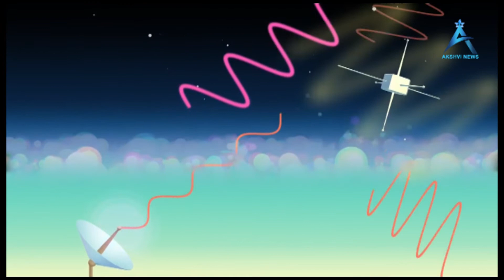अंतरिक्ष और हवा कहां मिलते हैं?|NASA to Broadcast Launch of Mission to Study the Frontier of Space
Akshvi News